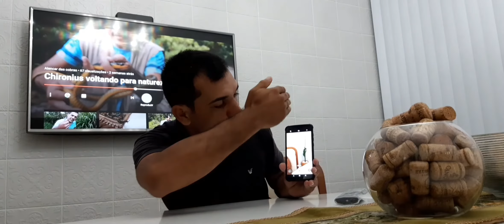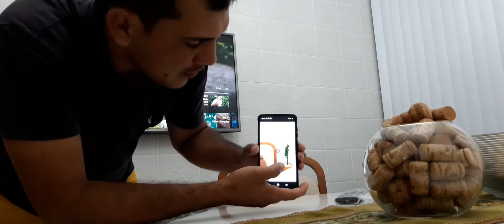Jararaca Bothrops e dicas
Uma remoção de uma Bothrops jararaca